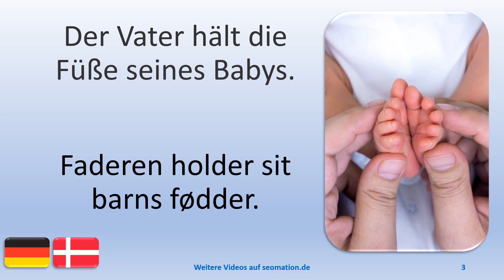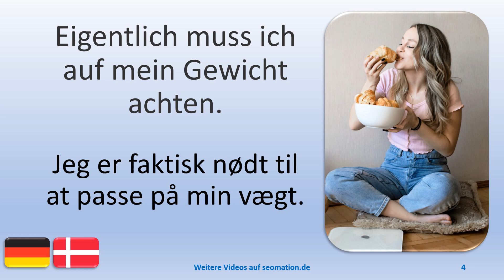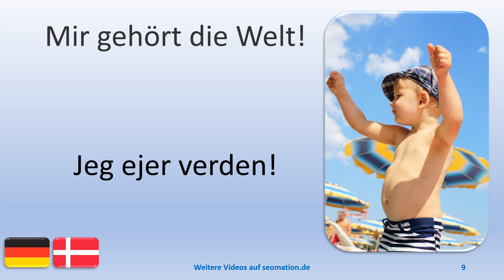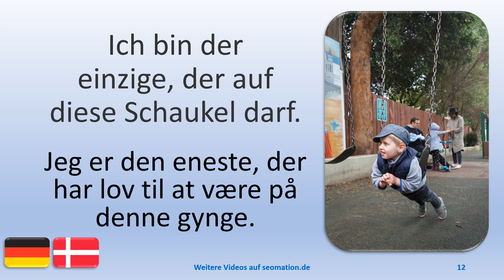🔴74🔴 Jeg lærer tysk med dansk oversættelse. Ich lerne Deutsch mit dänischer Übersetzung.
Du siehst jeweils ein Bild und einen deutschen Text in einer neuen Situation. Die deutschen Texte werden von jeweils 3 verschiedenen Sprechern gesprochen. Du ser et billede og en tysk tekst i en ny situation. De tyske tekster tales af 3 forskellige talere.